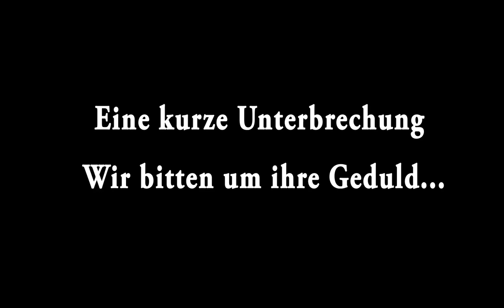Let's Play Together - Saints Row IV [45] Ich bin der Karton!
Mein Fleisch werde zu Wellpappe und mein Blut zu Knickerfolie, meine Knochen zu Klebeband und meine Haut zu "Zerbrechlich"-Aufklebern ... ich bin nun der Karton!